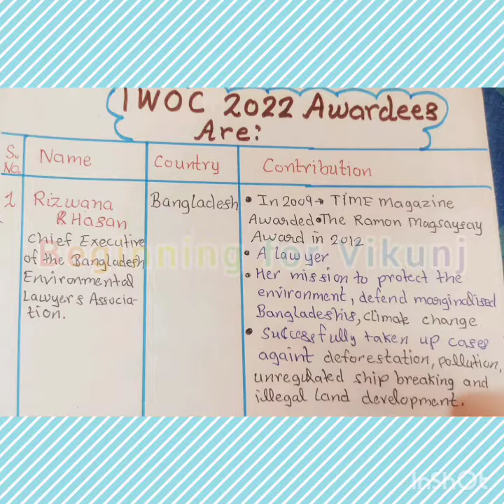international women of courage Award us rizwana hasan bangladesh us secretary antony J Blinke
upi 123pay rbi rbigovernor moneytransfer send reciver featured 📱phone

tropic of cancer passes through Indianstates